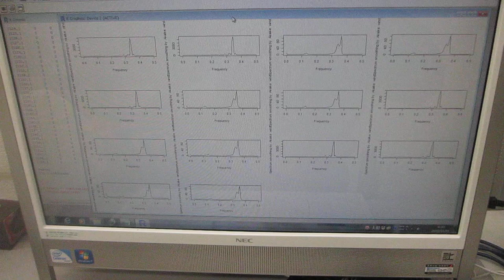超音波の音圧データ解析ー非線形現象の検出（バイスペクトルの変化）ーbispec：バイスペクトルの解析関数（「R」フリーな統計処理言語かつ環境）